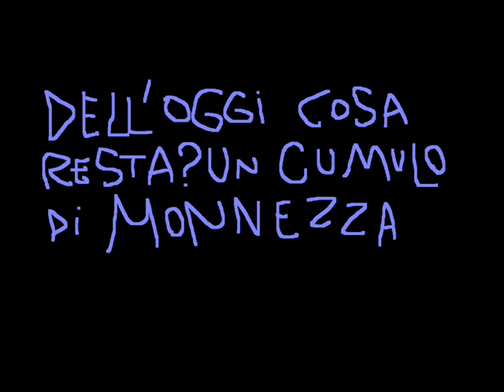DELIRIO N.1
STANCHEZZA